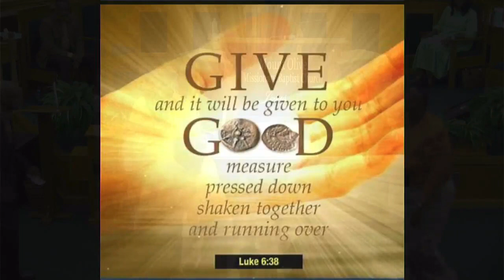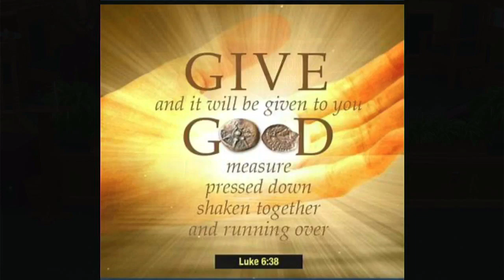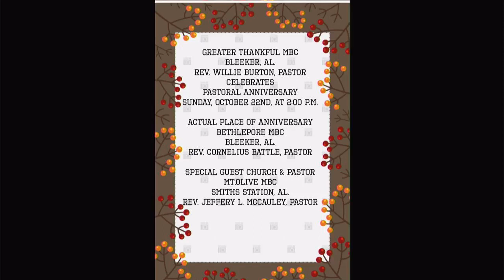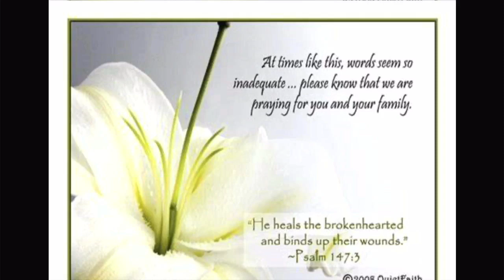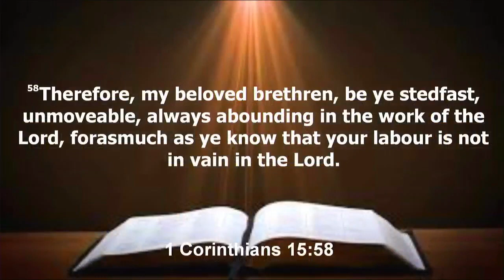MOMBC 4th Sunday Worship Services